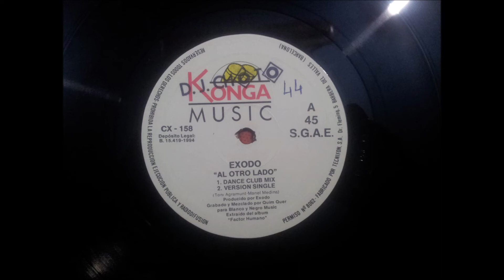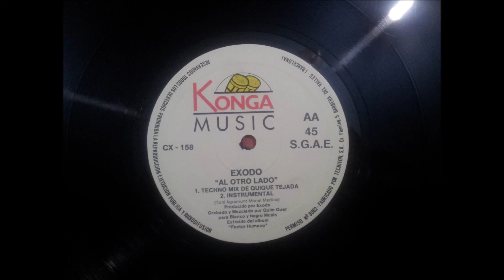EXODO.(AL OTRO LADO.(DANCE CLUB MIX.)(12''.)(1994.)